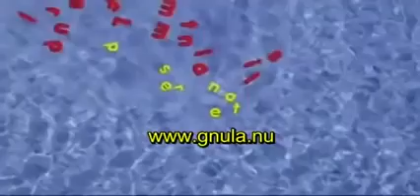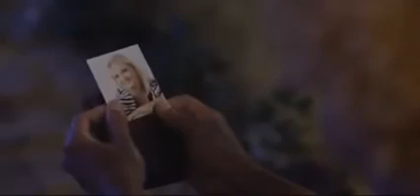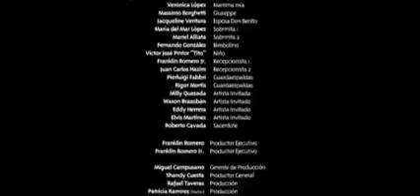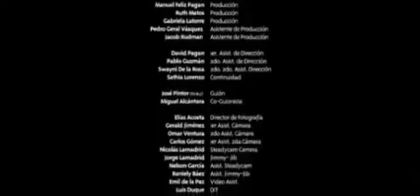Pelicula dominicana sanky panky 2 (2018)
Película Dominicana sanky panky 2 (2018)